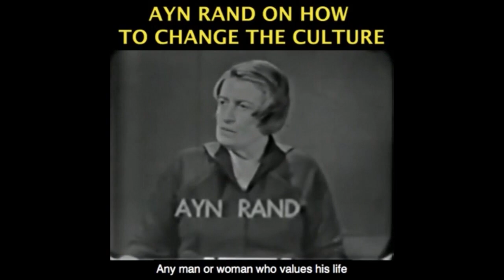Atlas Shrugged Dagny Taggart Quote - ANALYSIS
Become a monthly contributor This video was created by Christian Jackson.